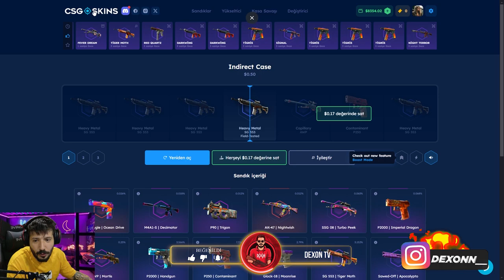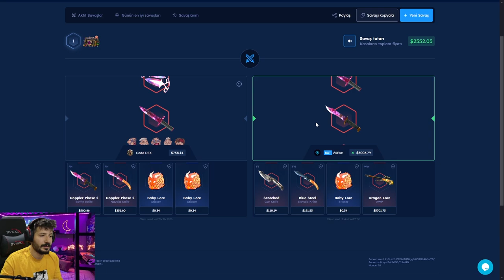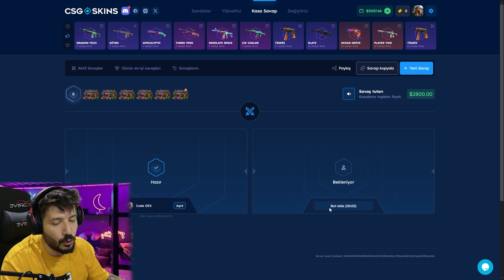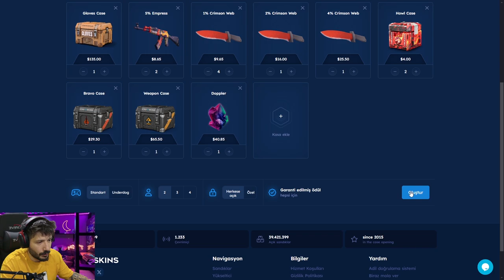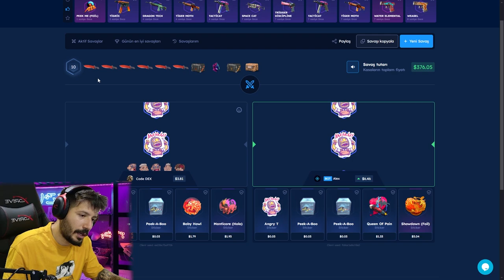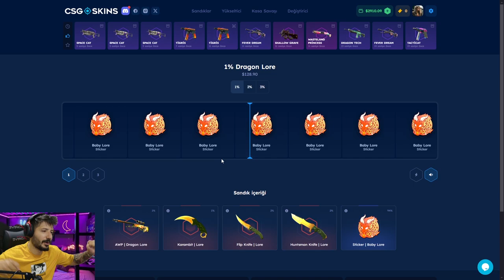UCUZ KASA ELDİVEN KATLATIYOR Csgoskins Promo Code